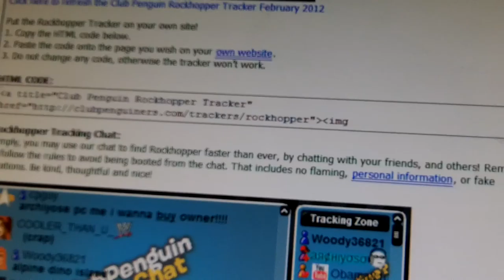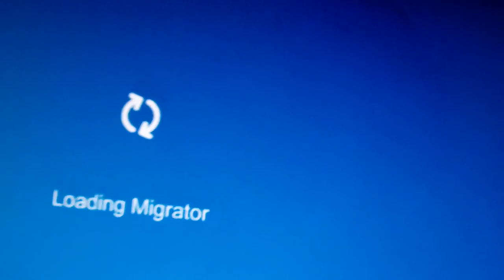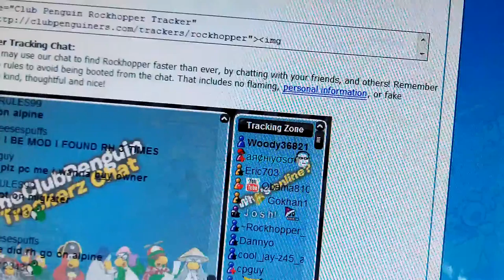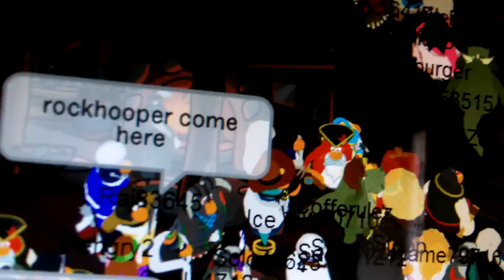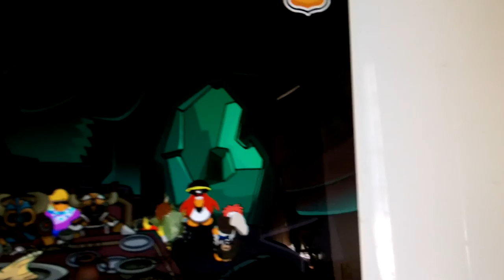Meeting Rockhopper 2012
I met RH finally